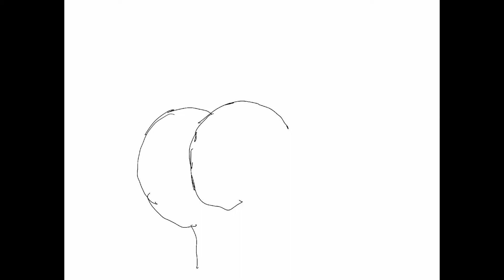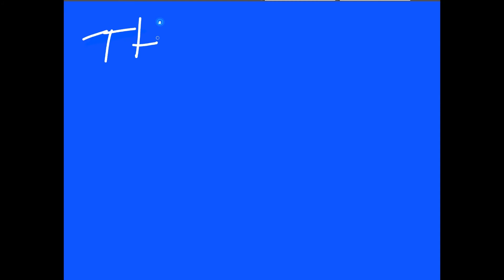Claytoonz, Episode 1270, Orbiting Moons and Asteroids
Watch me draw Trump's ass in less than three minutes.